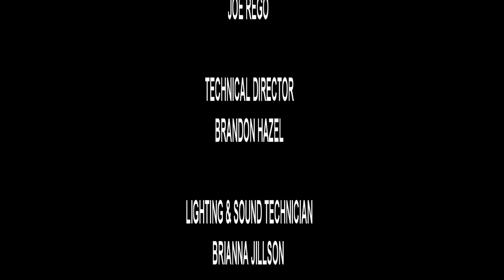2019 The Murder Room T29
Produced at Theatre 29, Twentynine Palms Ca Apr - May 2019